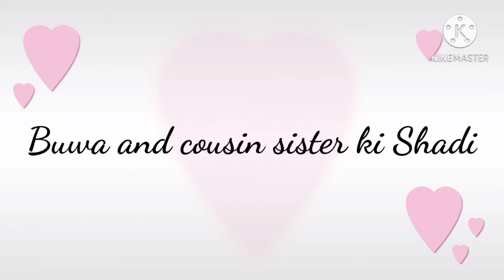Shadi buwa and sister ki!! Indian wedding!! Patna heart of Bihar!!Nidhi Roy vlogs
Published-19/12/2020

Buwa or sister ki shadi thi

maine bhottt enjoy kiya
indian wedding me alag hi rounak hoti hai

Buwa ki shadi k baad Patna gye waha per sister ki shadi thi
Meri maasi ki beti

Full family k saath enjoy kiya

loving moment

enjoyed
sharing with u all